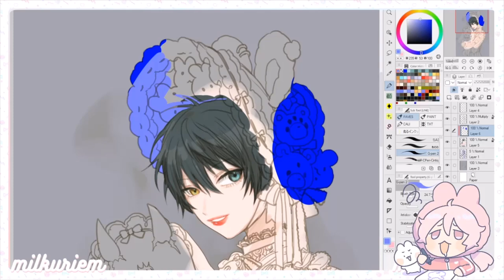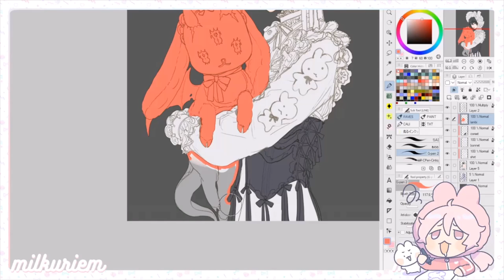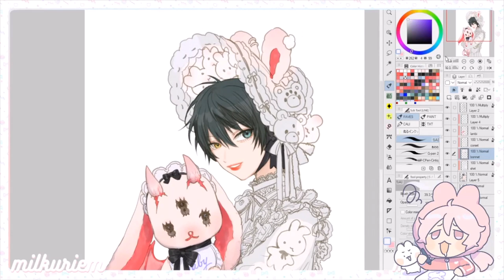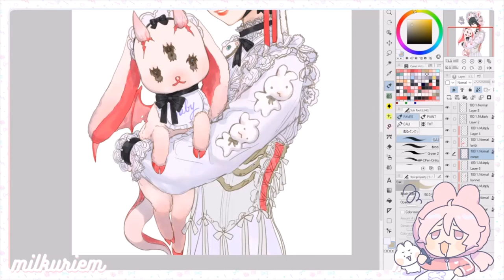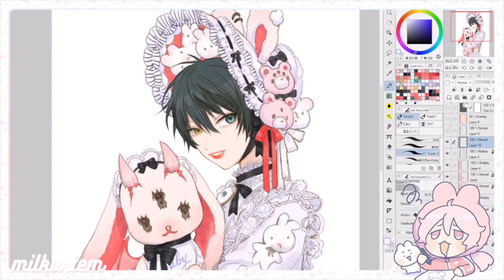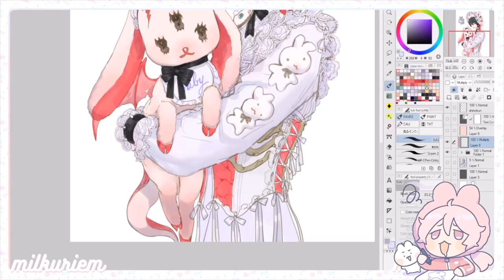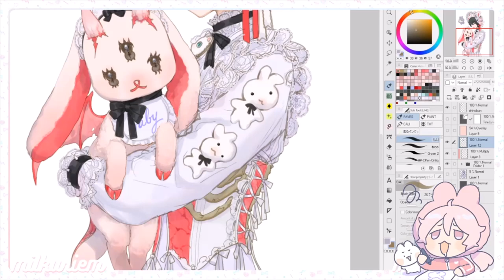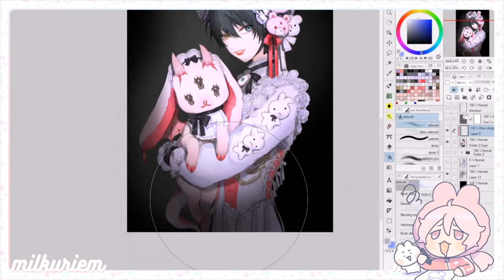My Little Abomination ~💘🎀 [Speed Paint - Illustration Process]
Hi everyone! Here is a snippet from my past drawing stream.
I am drawing Mika Kagehira from Ensemble Stars! The footage was sped up at x16 speed.

Tools:
Video Editing:
Windows photo video editor thingy lmao